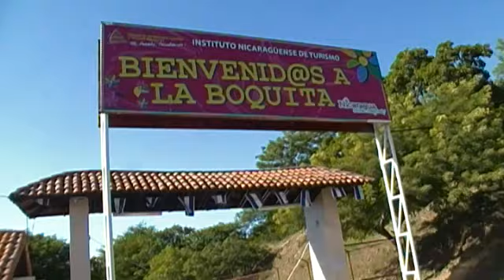Alcaldia de Diriamba desmantela rancho en la Boquita por ocupar parte de la Costa